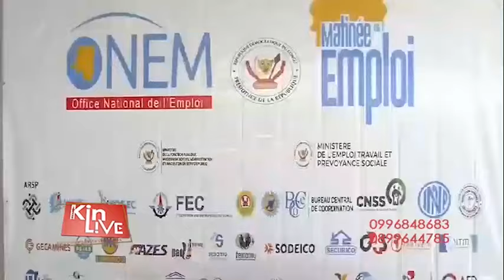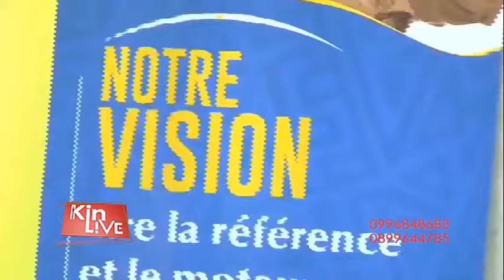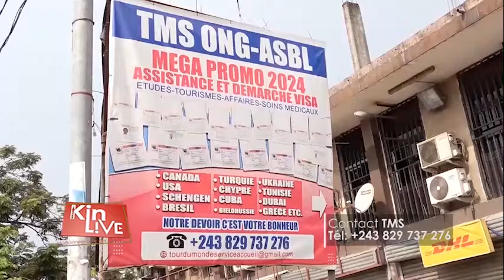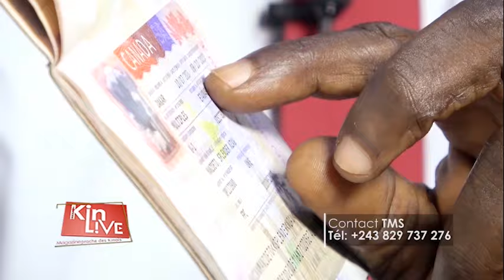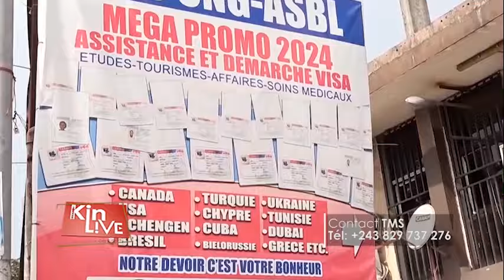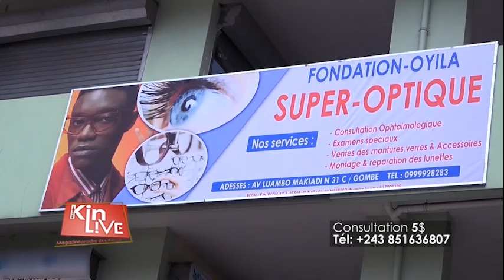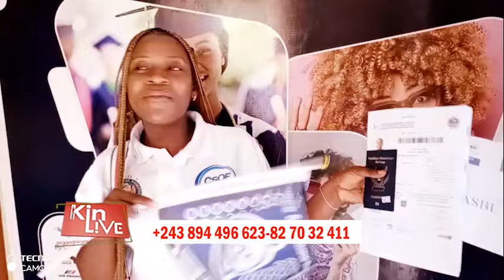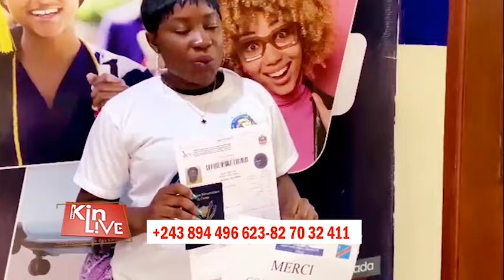KIN LIVE 04/04/024:RDC: PLUS DES 300 0RISONNIERS LIBÉRÉS DE PRISON DE MAKALA